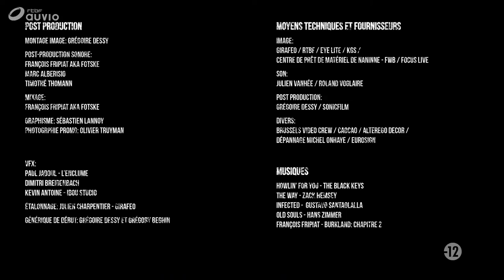Burkland : Chapitre 2 (3/11)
Sur les images du téléphone, Lou découvre ce qui s’est passé dans le diner. Des bâches déroulées le long des fenêtres empêchent de voir dehors, pour communiquer avec l'extérieur il faut maintenant suivre les instructions.
Lou interviewe en prison Hugo Blomquist, le coupable désigné des évènements de Burkland.